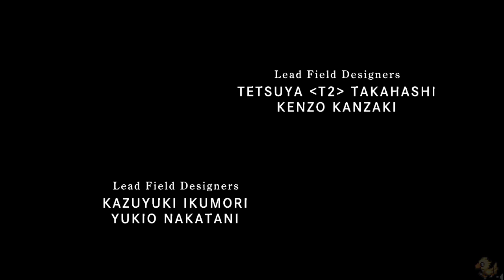138 - Reverse Marathon - Final Fantasy VIII partie 8